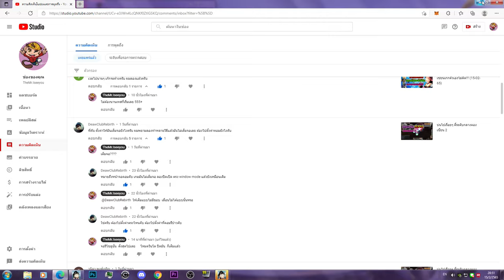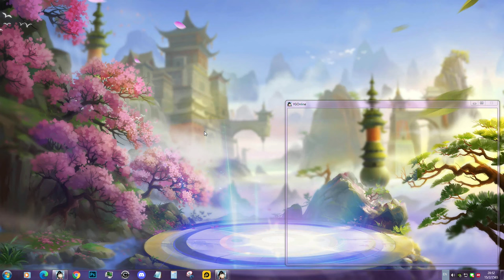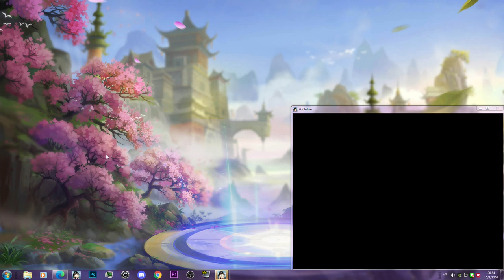โยวกังอยากเล่นแบบเต็มจอ/ไม่เต็มจอ (ปิด-เปิด window mode)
☑️พร้อมเพย์  เบอร์   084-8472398
cpu : i7 4820K  3.70 GHz
VGA : GTX770 OC 4GB
MB  : Asus P9X79
RAM : 16GB (8*2) 2400MHz